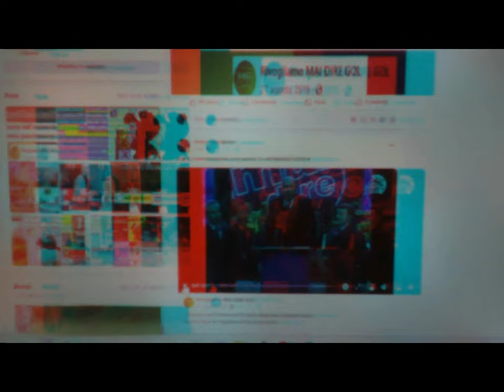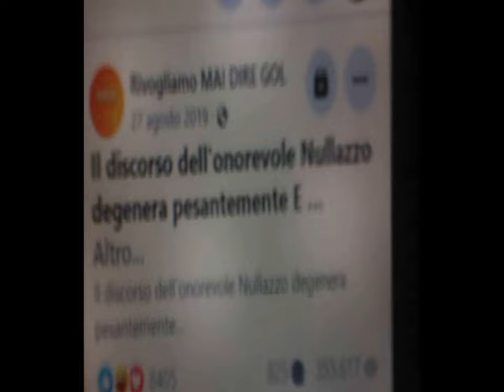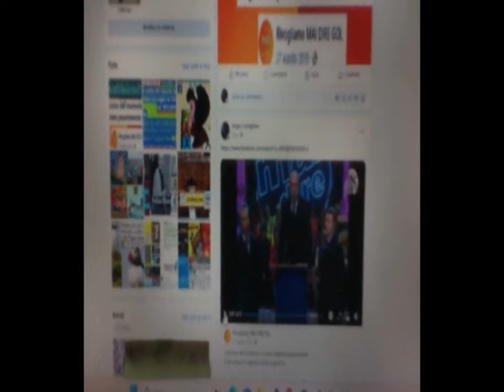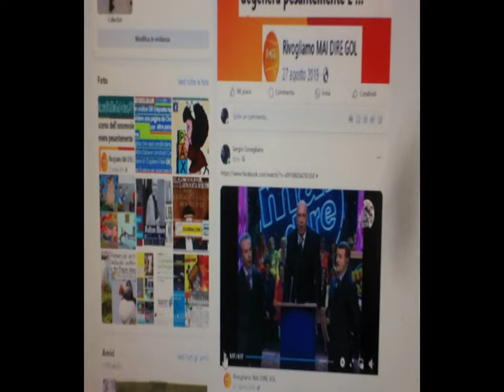3d and 2d paratutoring test thru MAGIX [by Sergio Conegliano]